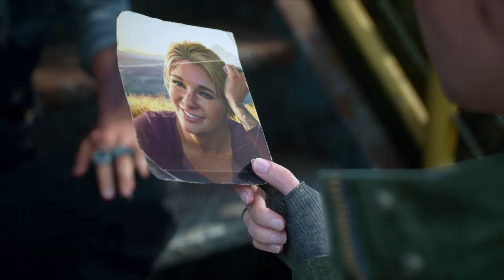مراحل لعب أيام مضت | Days Gone - gameplay walkthrough .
Days Gone - gameplay walkthrough
مراحل لعب أيام مضت

00:00 انترو
00:05 انطلاق DEACON مرة اخرى في مهمة للعميل O'BRIAN للتجسس على باحثين نيرو
 SPY ON THE NERO RESEARCHER
07:10 مرافقة وحماية DEACON لرفيقته RIKKI لتفقد السد وحل مشكلة الطاقة بالمخيم IT'S A LONG STORY

هذا الفيس بوك الخاص بي ومعرفي باللعبة